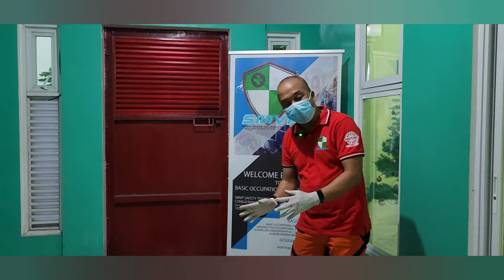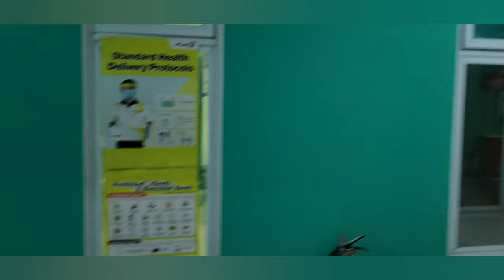how to use spine board